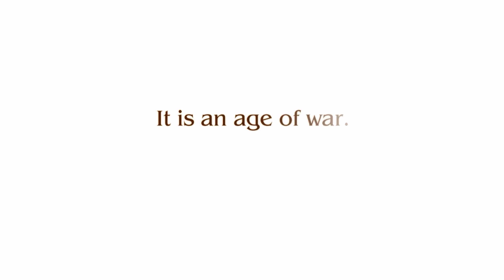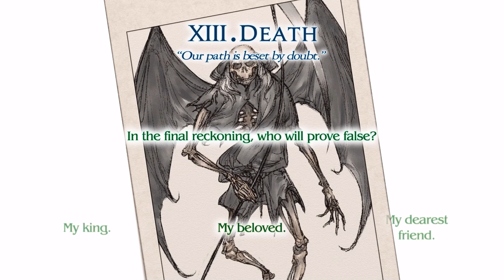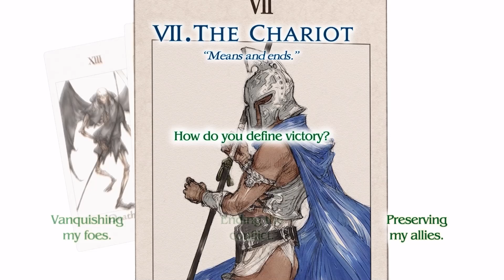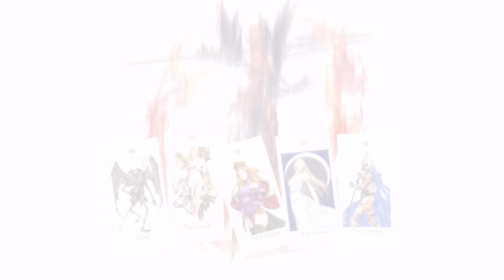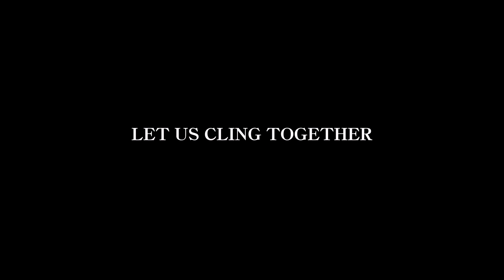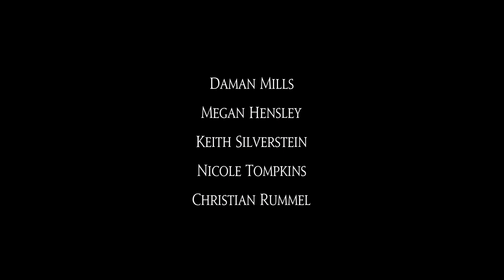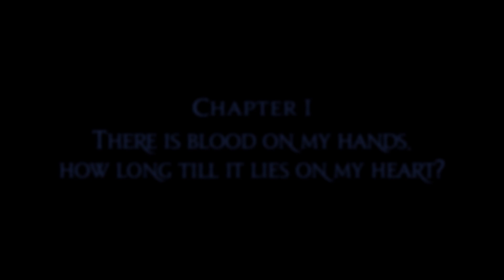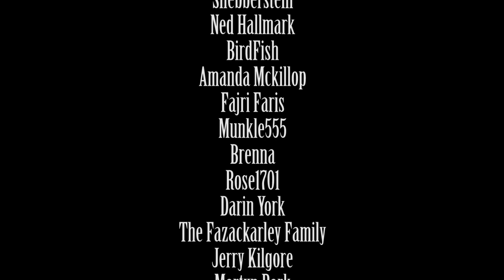First Look at Tactics Ogre: Reborn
Thank you to Square Enix for providing a copy of the game!

The precursor to Final Fantasy Tactics in many ways, Tactics Ogre is a game I've wanted to try out for AGES! Here is a first look at the new remaster, hope you enjoy! Are you picking this up?

Tactics Ogre, crown jewel of the tactical role-playing genre, is reborn! Based on the 2010 release, the game features improved graphics and sound, as well as updated game design, bringing to life a new Tactics Ogre that remains true to its roots.